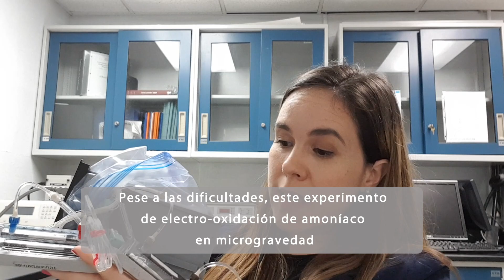Un experimento hecho en Puerto Rico llega a la estación espacial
Huracanes y terremotos fueron solo dos de los obstáculos a los que se enfrentaron un equipo de químicos en Puerto Rico para llevar su investigación a la Estación Espacial Internacional. La investigación, liderada por los químicos Carlos Cabrera y Camila Morales-Navas de la Universidad de Puerto Rico recinto de Río Piedras en San Juan, examina la oxidación del amoníaco en microgravedad y ha llegado hoy, 5 de octubre de 2020,  a la estación, donde permanecerá dos semanas.
La oxidación del amoníaco podría usarse en el espacio para producir agua y energía, convirtiendo primero la urea presente en la orina humana en amoníaco. Tanto el agua como la energía son necesidades críticas en futuras misiones espaciales a largo plazo. Un sistema de eliminación de amoníaco electroquímico podría servir como un sistema innovador de recuperación de agua en misiones de larga duración a la Luna y Marte y proporcionar agua potable vital en áreas remotas y áridas de la Tierra.